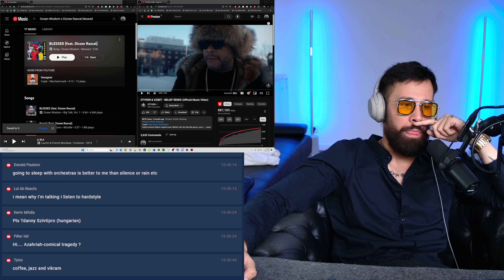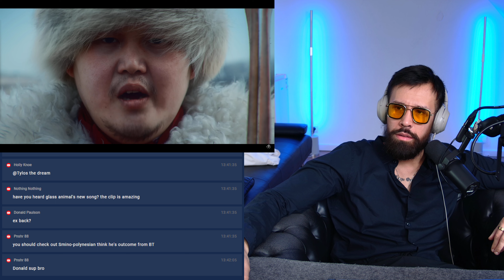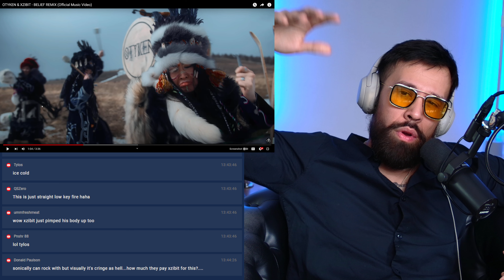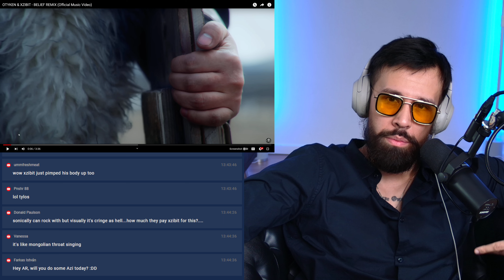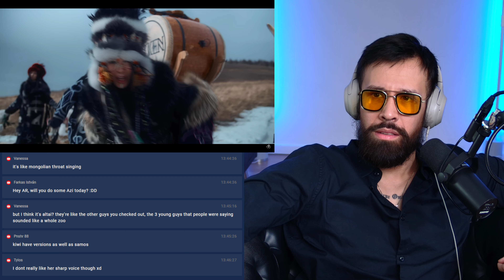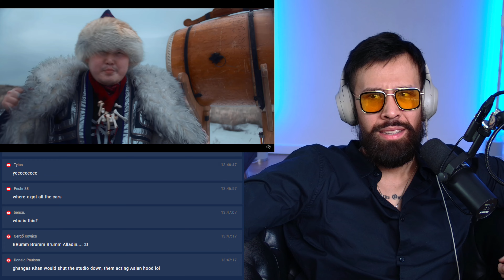OTYKEN XZIBIT BELIEF REMIX REACTION